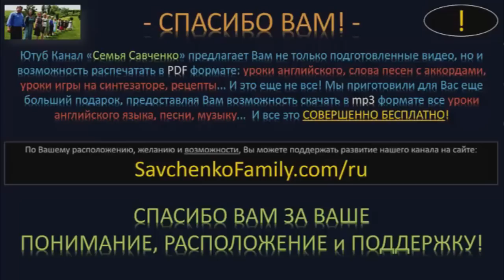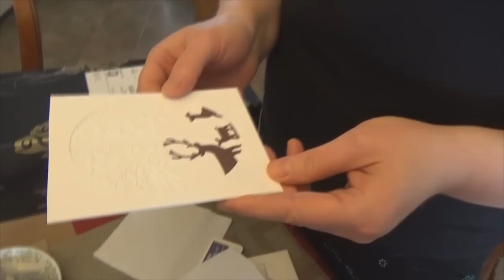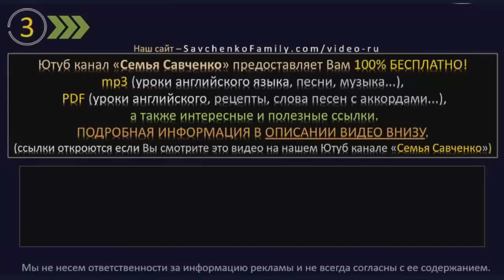Поздравить т. Галю, увидеть дедушку, бабушку - семья Савченко/многодетная мама